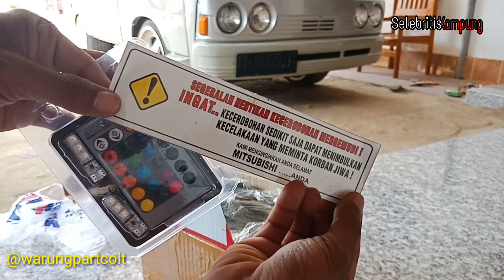LAMPU REFLEKTOR VARIASI COLT T120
Pesanan reflektor lampu buat si ceter Mitsubishi Colt t120 sudah datang

Reflektor ini sudah bisa diganti2 dop/bolhamnya.

Reflektor lampu ini dibeli melalui online